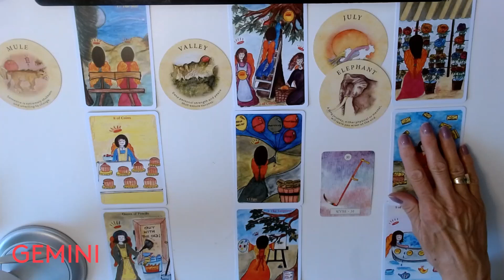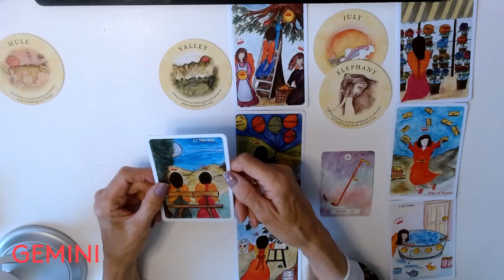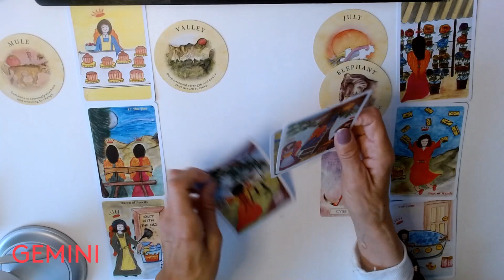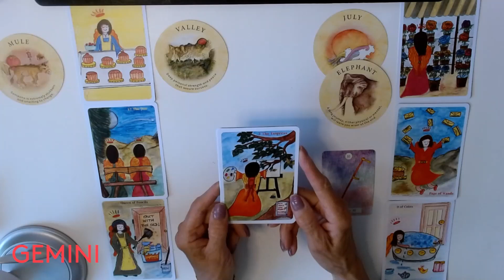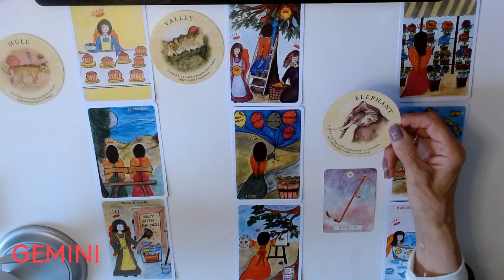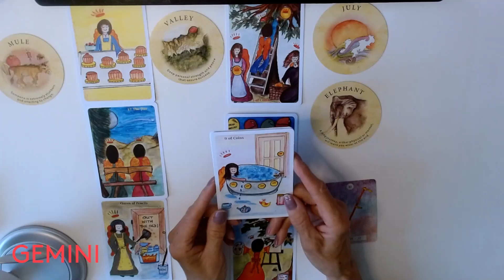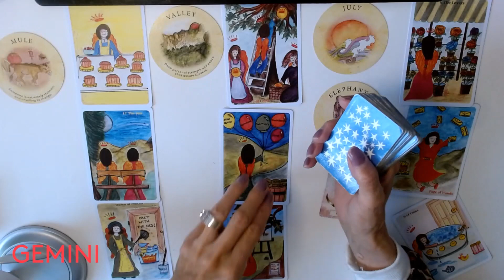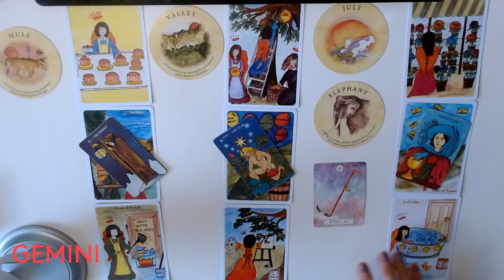GEMINI * WISH UP THAT STAR ! * GET READY FOR CHANGE AND A DREAM COMING TRUE ! JULY 4 10 2022